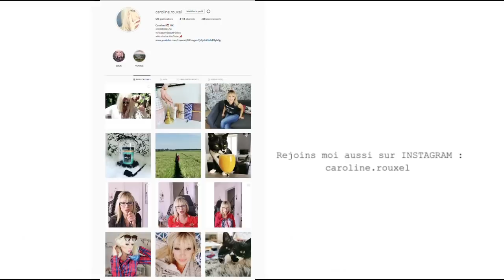LES DANGERS D'ETRE YOUTUBEUSE / INFLUENCEUSE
LES DANGERS D'ETRE YOUTUBEUSES INFLUENCEUSES